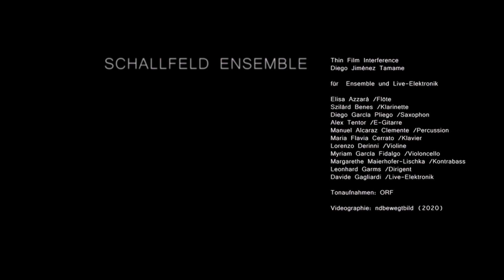Thin Film Interference - Diego Jiménez Tamame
Diego Jiménez Tamame
Thin Film Interference
for ensemble and live electronics

Comissioned by Schallfeld Ensemble, funded by the SKE Fonds

Elisa Azzarà /Flöte
Szilárd Benes /Klarinette
Diego García Pliego /Saxophon
Alex Tentor /E-Gitarre
Manuel Alcaraz Clemente /Percussion
Maria Flavia Cerrato /Klavier
Lorenzo Derinni /Violine
Myriam García Fidalgo /Violoncello
Margarethe Maierhofer-Lischka /Kontrabass

Davide Gagliardi /Live-Elektronik

Leonhard Garms /Dirigent